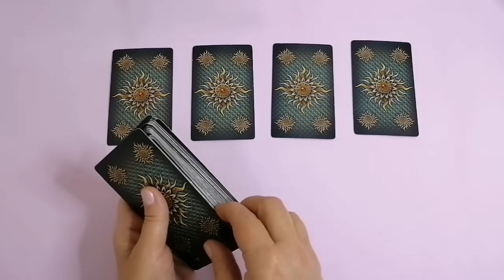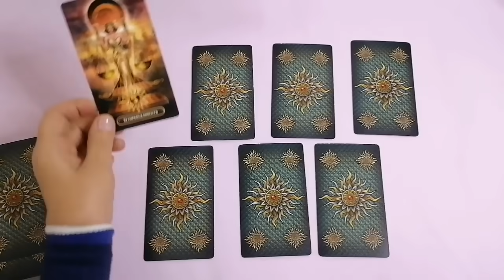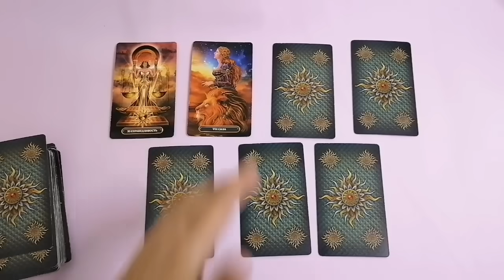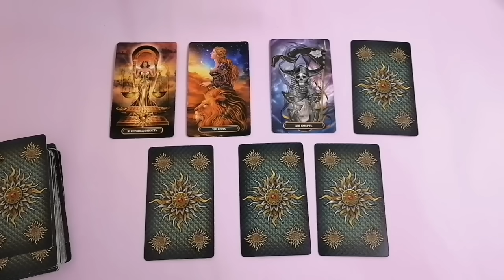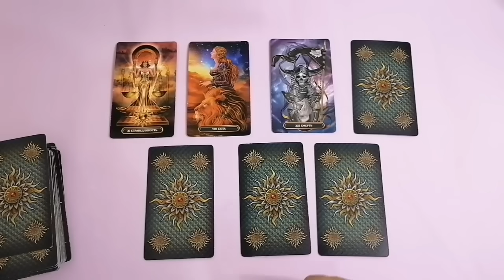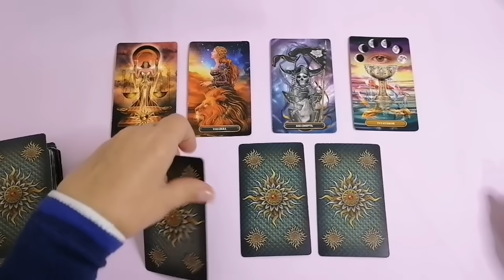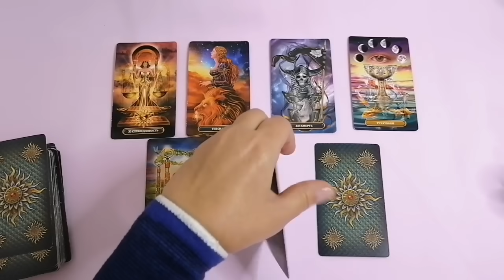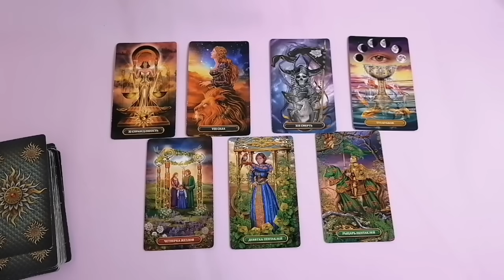СКОРПИОН♏СОБЫТИЯ ДО КОНЦА ДЕКАБРЯ 2023🌈НЕОЖИДАННОСТИ. ТРИ ВАЖНЫХ СОБЫТИЯ🍀ГОРОСКОП ТАРО Ispirazione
Таро Прогноз Гороскоп «СОБЫТИЯ ДО КОНЦА ДЕКАБРЯ 2023. НЕОЖИДАННОСТИ. ЧТО ЗАВЕРШИТСЯ?»

Но я надеюсь, мы с вами проведем приятно время, и какую-то свою жизненную ситуацию вы сможете просчитать на пару шагов вперед.
 И мы рассмотрим такие позиции:

- Что завершится?
- Что нового войдет в вашу жизнь?
- Неожиданности, с которыми вы можете столкнуться.
- Чем запомнится вам этот заключительный период?
- Три важных события этого периода

Евгения.